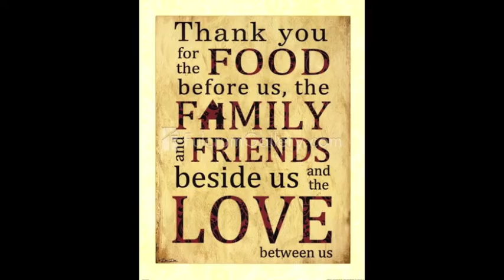How to Use Word Art with Artist Natalie Talocci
Natalie Talocci discusses iscover tips and trick for decorating with Word and quote art.